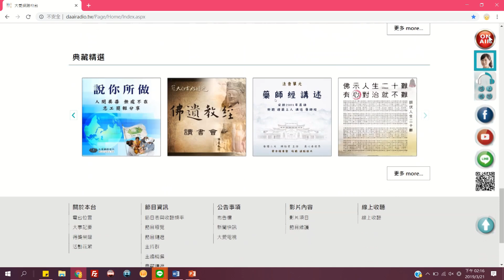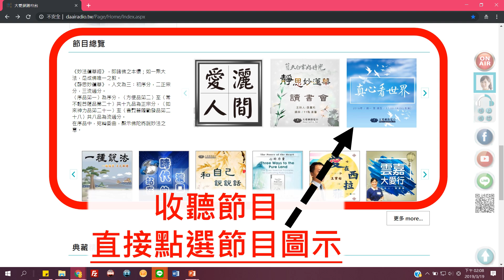大愛網路電台網頁 使用教學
網頁改版後您會使用我們的網頁了嗎🤔🤔
不太熟悉的朋友們 別擔心❤️
給編編2分鐘 幸福在身編 給你全世界😆
跟編編一起來用網頁吧😘